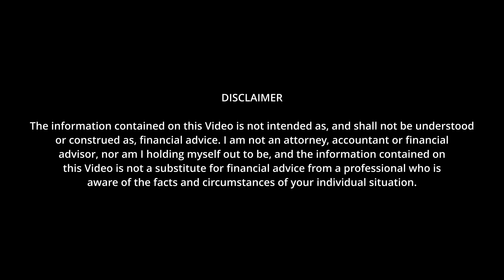Market talk #7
Biweekly Market Talk with Vaidotas, Bryan, Matt and Raphael